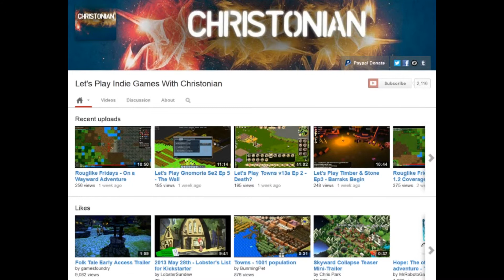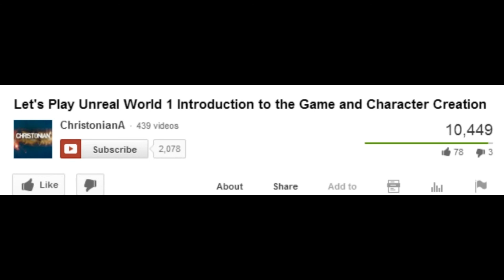Channel Update - Life and Channel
Schedule and upcoming events this summer

Now = Puppy
June 30th = Getting Married
July 30th = Moving